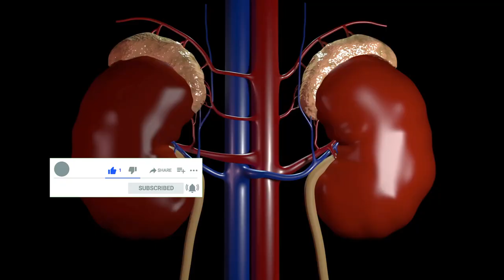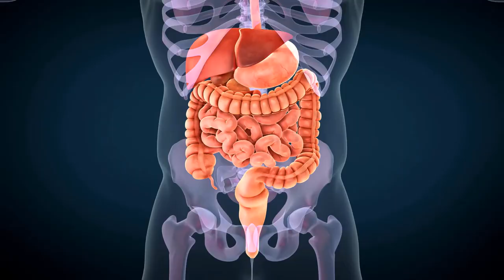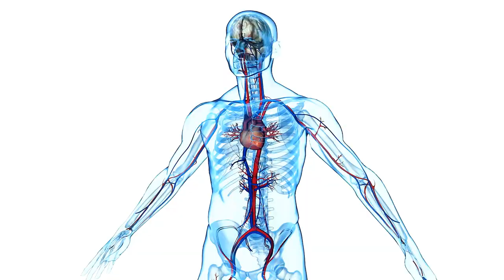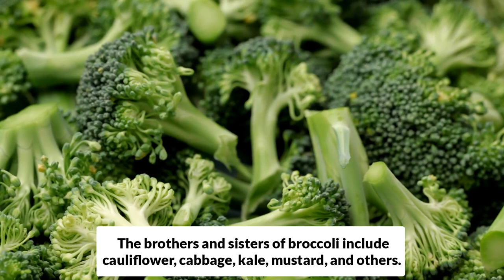See What Happens to Your Body if You Eat Broccoli Every Day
▬▬▬▬▬▬▬▬ஜ۩۞۩ஜ▬▬▬▬▬▬▬▬▬

▬▬▬▬▬▬▬▬ஜ۩۞۩ஜ▬▬▬▬▬▬▬▬▬